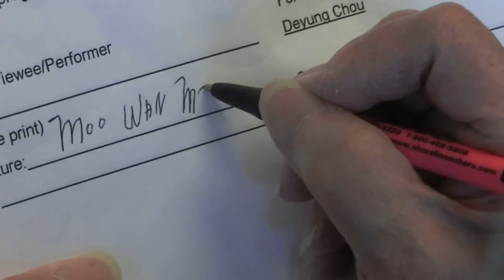MOOWAN MARK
This is another Memory Community Movie/Memoir (MCM/M). to have a full view of our projects and films.